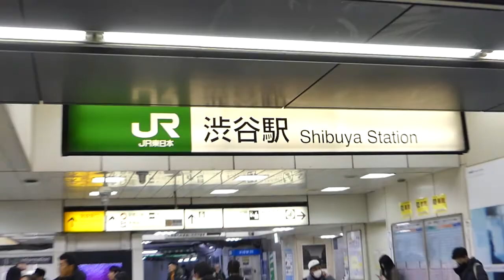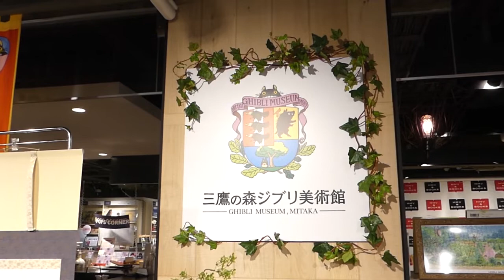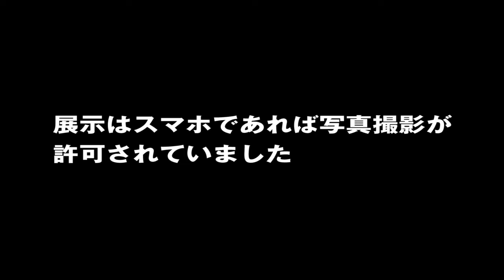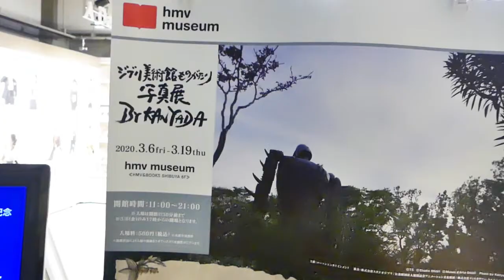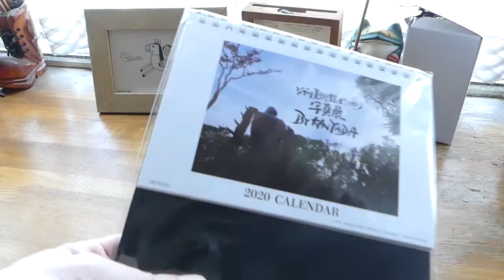「ジブリ美術館ものがたり展」で鈴木敏夫さんに会ってきた！ I met Mr. Toshio Suzukii! Studio Ghibli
渋谷のHMV&BOOKSで開催された、「ジブリ美術館ものがたり展」に行ってきました。
鈴木敏夫さんとカンヤダさんのトークショー＆サイン会にも参加させていただきました。